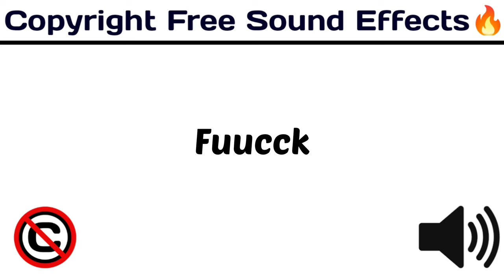Fuucck / New Funny Popular Sounds / copyrightfree funny /[ Copyright Free Sound Effects ]